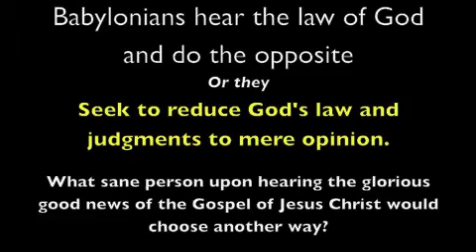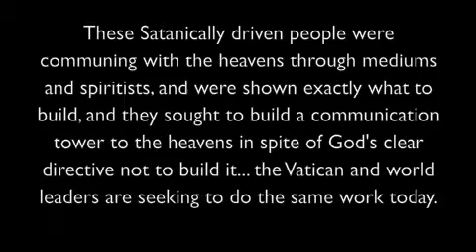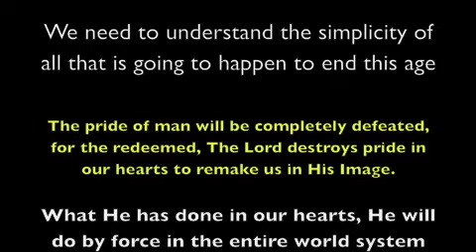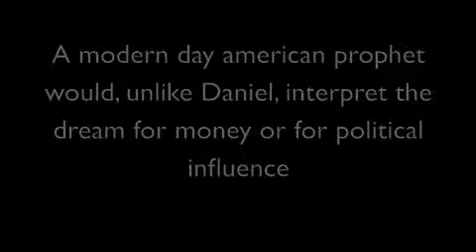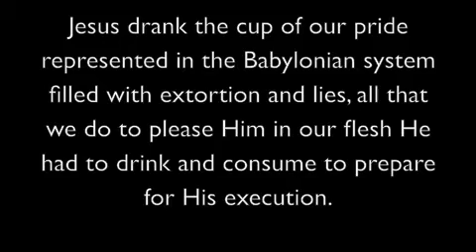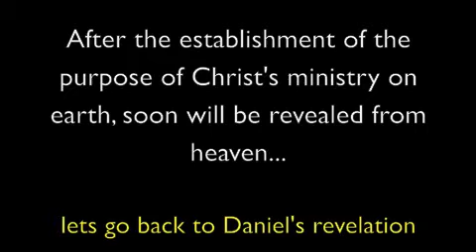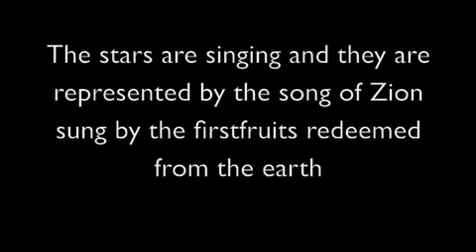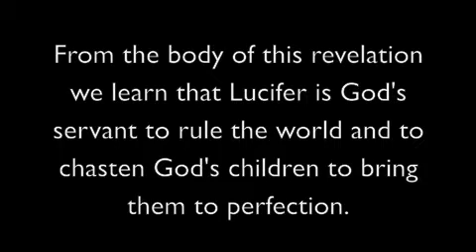Jesus (Yeshua), the Rock of God, will Destroy the Current World System - Babylon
When we study the source of evil found everywhere today in Our Evil American Culture we need to find out who and what we are really dealing with, when we take the time to study of the Word of God we find out why things are playing out the way they are in our world. It is only in our study of the Word of God that we really see the spiritual connection with has happened in human history on the plains of Shinar (tower of Babel) and the connection between that event and time and what is happening on the world stage today and that ultimately leads to the destruction of all that is connected to the powers of Babylon, Jesus will destroy the very same world power system He allowed to exist and which was given authority to crucify Him in the days of his flesh here on earth. Scripture is clear, in the end all the true saints of God will stand victorious over all the false power and lying system of thought that permeate our world today